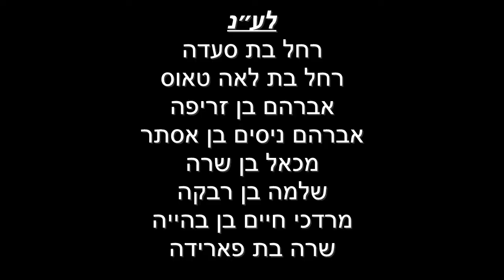דף היומי מסכת מגילה דף ב עם הרב עזרא קצין | ה׳תשפ״ב